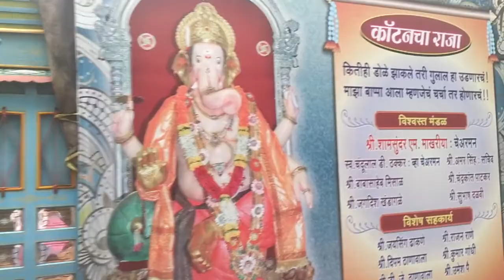Mumbai Ganeshotsav Old video - cotton green cha raja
Mumbai Ganeshotsav Old video
कॉटनचा राजा - २०१४
Cottoncha Raja ganpativisarjan mangalmurtimorya​ hinduism​ bangaloreganesh​ bappalover​ mumbaiganpati​ utsav​